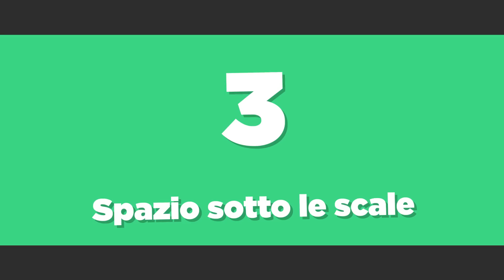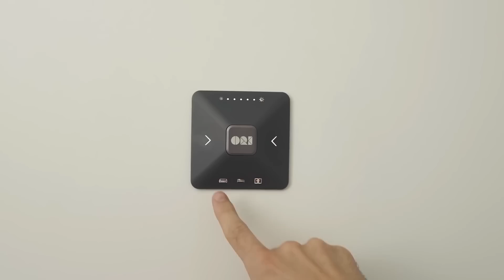5 Idee Salvaspazio da far INVIDIA a CHIUNQUE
5 Idee Salvaspazio  da far INVIDIA a CHIUNQUE